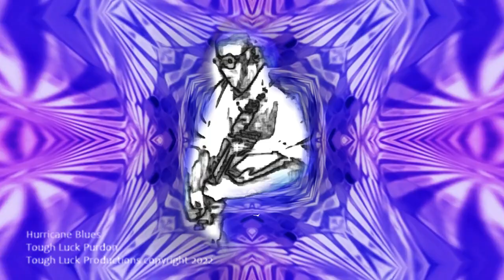tough luck blues hurricane ian blues 2022 v b55 final edit 2 movie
'Hurricane Blues' by T. L. 'Tough Luck' Purdon
TLP Productions 2022